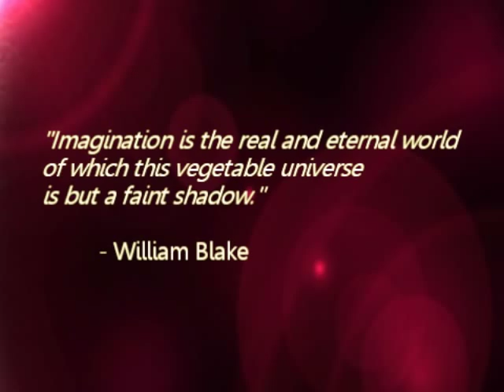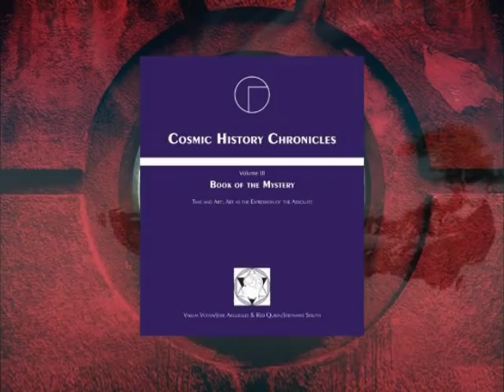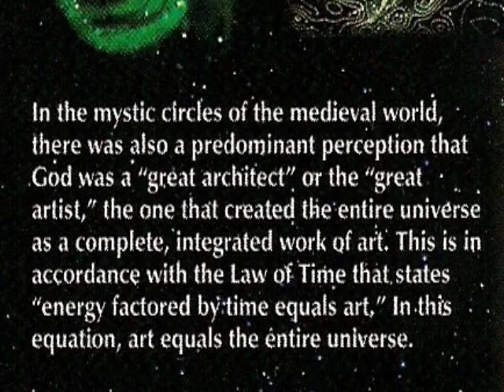Art, Imagination and the Imaginal Realm 3.1.1